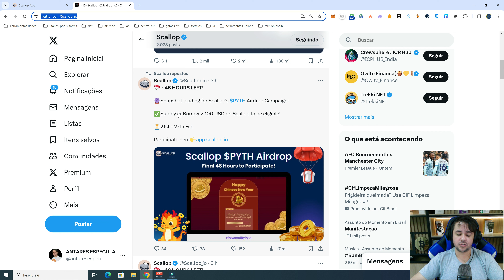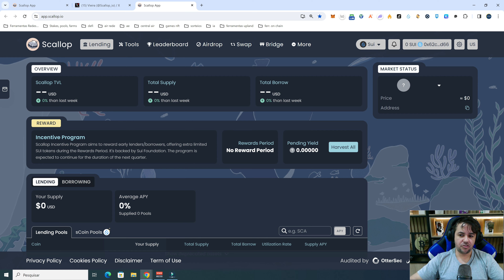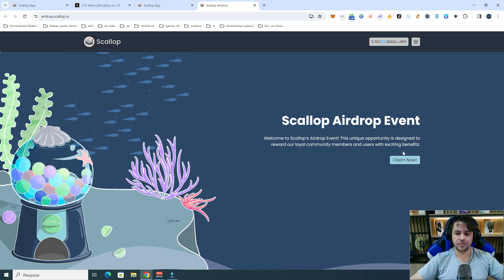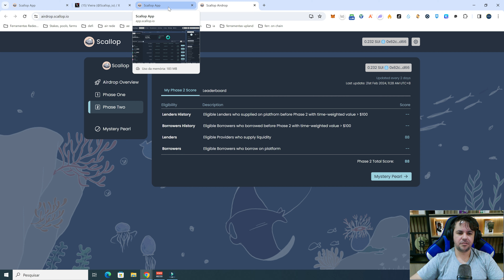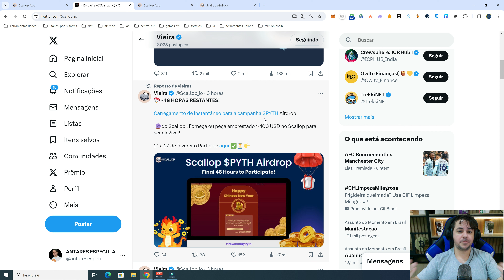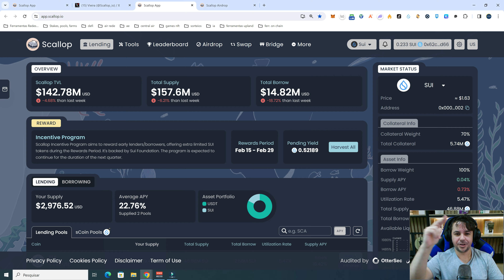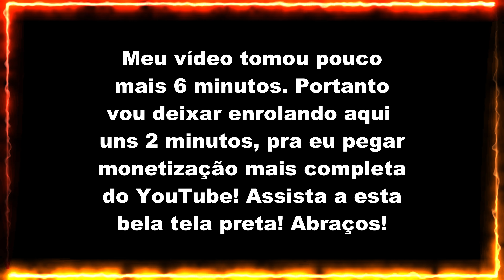Elegibilidade para o Airdrop da PYTH em Parceria com a SCALLOP! Simples e Fácil!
SEJA MEMBRO e apoie meu trabalho!

Neste vídeo trago informações sobre como participar do airdrop da parceria Scallop x Pyth. Elegibilidade bem simples de ser conquistada!

Contatos e grupos:
📞 Telegram user: @antares123

ISENÇÃO DE RESPONSABILIDADE: Este canal não faz aconselhamento financeiro. Os conteúdos do canal têm fins informativos sobre os mercados, seus comportamentos e oportunidades arriscadas de investimentos. O criador dos conteúdos tem suas opiniões particulares sobre o mercado e sobre as aplicações que são possíveis realizar. Todas as negociações nos mercados financeiros - sobretudo no mercado de criptomoedas - são negociações de alto risco, podendo levar a perdas parciais ou totais dos investimentos e aplicações. Este canal não se responsabiliza por suas decisões quanto a aplicar seu capital.